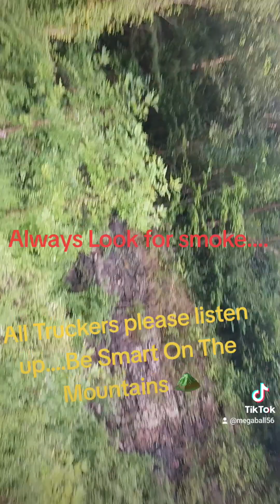truck Mississippi money